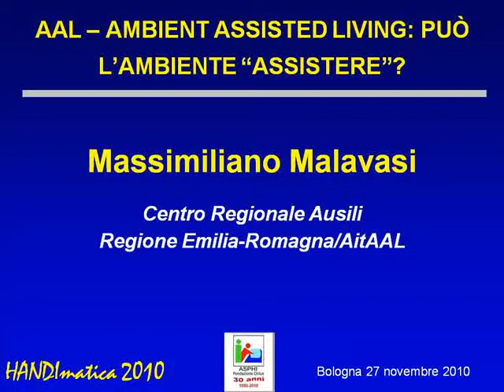HANDIMATICA 2010 - AAL-Ambient Assisted Living: può l'ambiente "assistere"? [5/7]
Massimiliano Malavasi -- Centro Regionale Ausili Regione Emilia-Romagna/AitAAL

ABSTRACT
L'unione Europea ha lanciato e sta sostenendo con forza, attraverso l'omonimo programma, l'approccio AAL, Ambient Assisted Living. Le fortissime preoccupazioni per l'innalzamento dell'età media della popolazione e per la conseguente difficile sostenibilità degli attuali sistemi di welfare, stanno portando ad intensificare le azioni per rendere possibile la permanenza delle persone al proprio domicilio anche in caso di disabilità elevate o di gravi patologie. Eppure l'approccio AAL ha un orizzonte ben più ampio, fortemente legato all'incremento della qualità della vita delle persone negli ambienti che quotidianamente abitano.
Ambienti che non possono ovviamente più essere "ostili", ma nemmeno semplici contenitori "neutri". Essi devono essere "amici", accessibili, fruibili, intuitivi da gestire, ma anche "attivi" nell'erogare alla persona facilitazioni e servizi in grado di agevolare la gestione delle attività quotidiane, favorire la socializzazione e lo svolgimento di attività lavorative, di studio e di svago ed infine permettere una gestione migliore di criticità ed emergenze. Un approccio che si integra pienamente nella logica ICF e che non può limitarsi a questa o quella particolare forma di disabilità, ma deve puntare ad un miglioramento generale degli ambienti di vita, in grado di agevolare ognuno di noi, qualunque sia la difficoltà che in essi sperimentiamo.